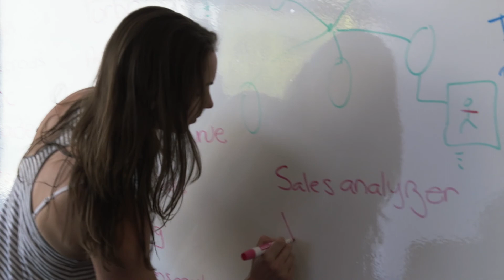First Annual Hack-a-Thon | TrueCar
What happens when you give 25+ TrueCar tech teams the chance to let their creativity shine? Tons of excitement and plenty of mind-blowing ideas. At TrueCar, we’re always looking for creative, committed people to join our team.